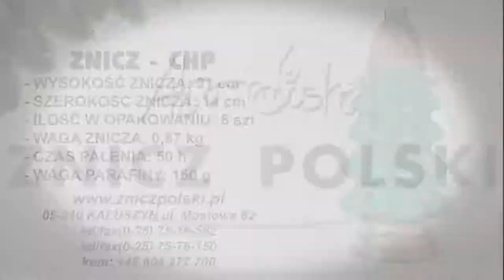Szklana choinka z wkładem wymiennym Znicz Świąteczny na Boże Narodzenie CHP ZNICZ CHOINKA SZOPKA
Nasza firma oferuje:
znicze bożonarodzeniowe,
znicze wielkanocne,
wkłady olejowe,
wkłady ekologiczne.